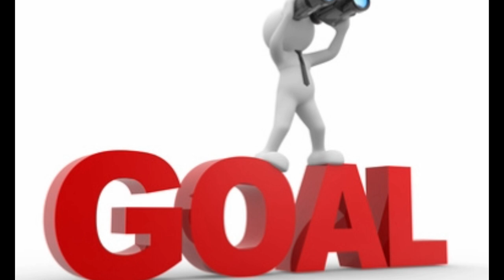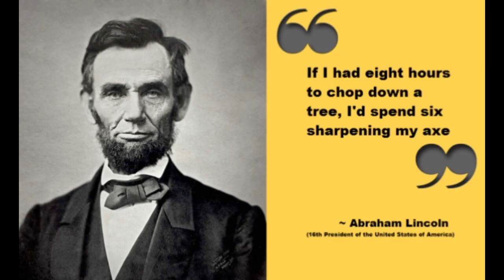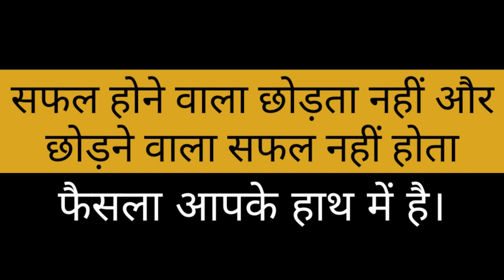GOAL AND PLANNING || जिंदगी बदल जाएगी || MOTIVATION BOOST || IN HINDI || 2020